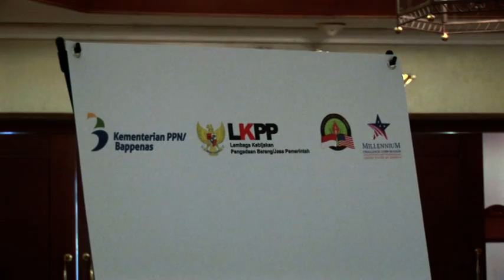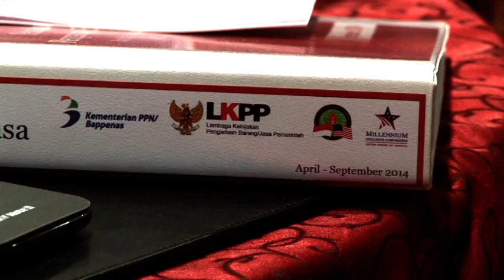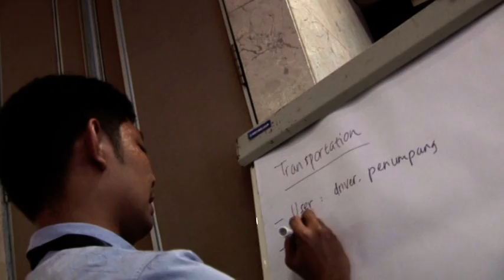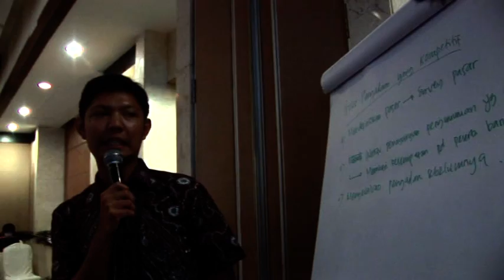Pelatihan Proyek Modernisasi Pengadaan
Pelatihan Keahlian Pengadaan Barang dan Jasa Tingkat Dasar Bagi Staf Unit Layanan Pengadaan, 25 Februari 2014.

Basic Training for Procurement Skills for Procurement Service Unit Staff, 25 February 2014.